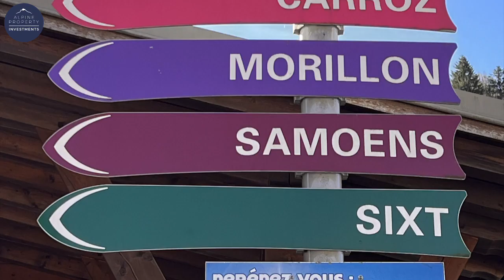Samoens - brand new 1 - 4 bedroom apartments for sale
These 1 - 4 bedroom off plan apartments for sale in Samoens, will sit within 7 brand new chalets that will complete the project.

The development named after the 7 stars of the Big Dipper that fits in harmony with these 7 new chalets and 7 mountains surrounding the village, this highly sought after and very beautiful, dual season resort sits within the famous 265km Grand Massif ski domain that includes Flaine and Les Carroz, while Geneva airport is just 60 minutes away by car.

Ideally located just a short 5 minute walk to the historical centre of the resort with its quaint pedestrianised streets, traditional shops, weekly market that runs every Wednesday all year round and wonderful restaurants, from your apartment the Grand Massif Cable Car is just a short hop on the free shuttle bus.

Set around a communal outdoor space, each chalet residence thanks to careful planning of their orientations benefit from unobstructed views and maximum sunlight to give light and airy interior spaces. Comprising 1 - 4 bedroom properties, large volumes of wood will be used on the exteriors of each residence that includes the facades, balconies and shutters to ensure each building compliments its surrounding environment.

With many of the apartments enjoying dual aspects, interiors will enjoy the added bonus of multiple directions to take in the stunning views. Each property will enjoy a fully equipped kitchen, large 60x60 tiles in wet rooms, floating parquet floors in living room and bedrooms, wooden windows and doors with double glazing, motorised roller shutters or wooden shutters according to the plans as well as programmable room thermostat in living room.

The programme will also come complete with a fully equipped, welcoming and comfortable co-working space on the ground floor perfect for those wishing to work away from the office during extended stays. This space will enjoy printers and broadband as well as integrated video conference booth all dedicated to the residents.

In addition the basement garages will be lockable closed boxes, while exterior parking spaces are also available. There will also be self service electric vehicle charging facilities, as well as private caves, bike storage and ski lockers.

With no obligation to rent if you dont wish to, for those looking to rent their apartment, being brand new there is the possibilty to reclaim the VAT of 20% at the end of construction. Please ask for more information.

Likewise as these are brand new apartments, notary fees are reduced at 2 - 2.5%.